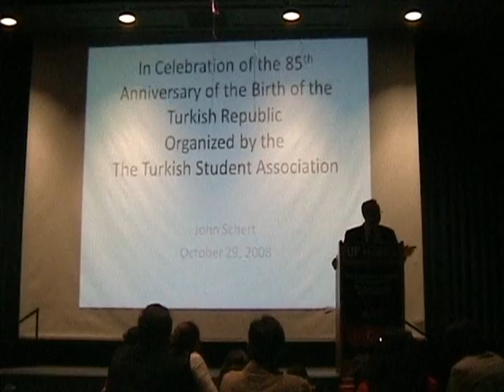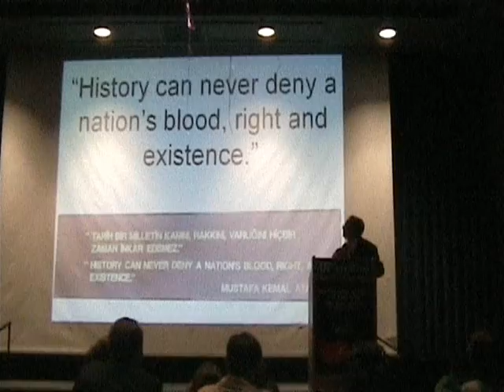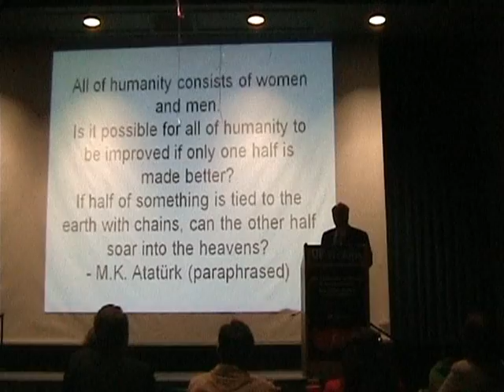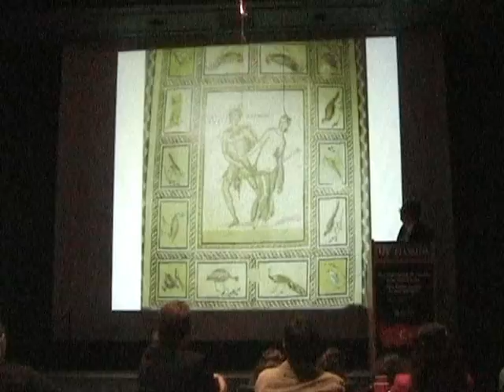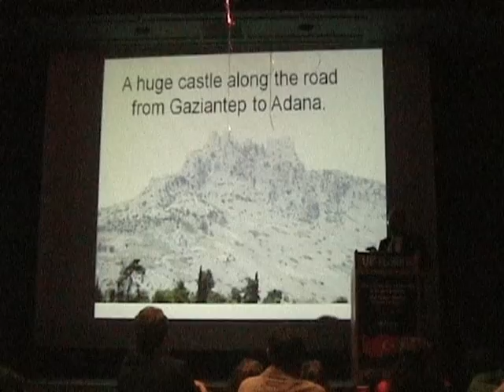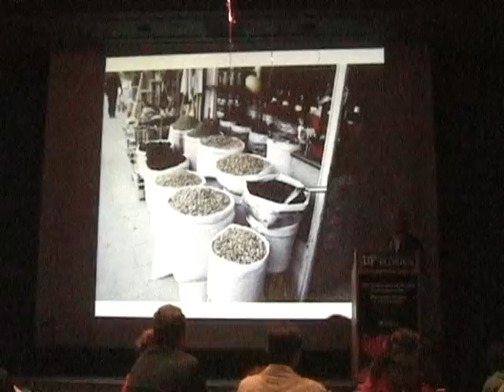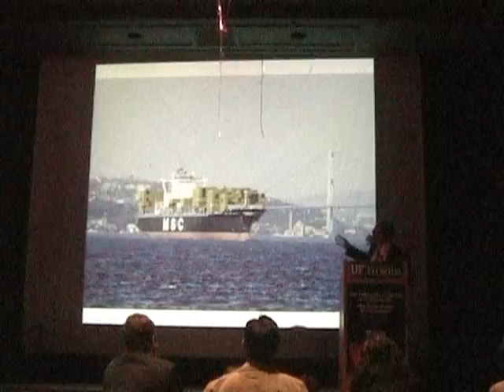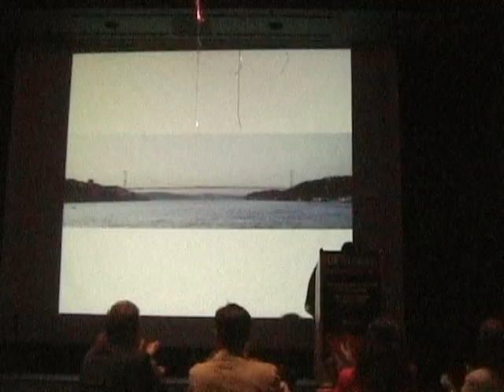UF TSA Cumhurriyet Bayramı Part 4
The UF TSA celebrates the 85th Anniversary of the Republic of Turkey